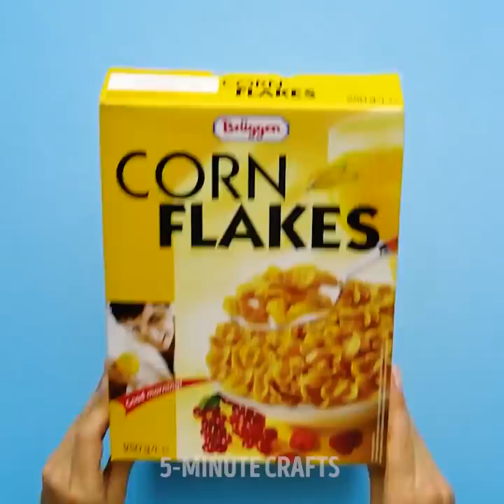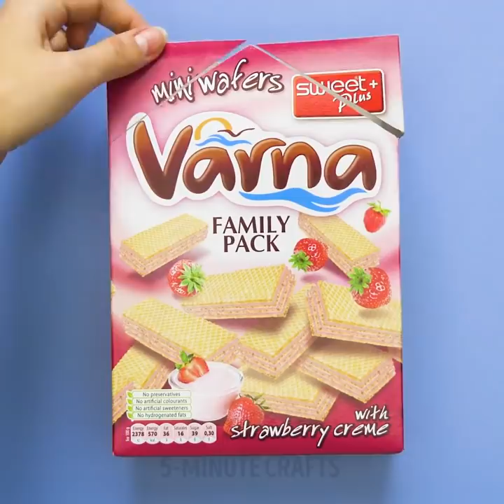49 EXTREMELY COOL CARDBOARD DIYS YOU'VE NEVER SEEN BEFORE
Brilliant ways to repurpose cardboard boxes

We all tend to have a couple of extra cardboard boxes laying around our houses, especially if we've recently moved and we have no idea what to do with the extra boxes. Or you may have some shoe containers you have no use for. So, in this video, we are sharing with you how you can turn cardboard boxes into brilliant storage for your house and decorations.

- If you are a tv lover of the legendary series, a game of thrones, we show you how you can re-create the infamous chair from the serious using cardboard boxes.
- For those of you how are looking to buy a shoe rack but all the pretty ones that match your apartment decorations are too expensive, we have the solution for you. We show you how you can create a beautiful shoe rack that you can set-up right by your door so that you can keep your shoes there when you enter your house.
- For all of your beautiful mothers out there, we came up with a pretty cool way to repurpose a large square box into an amazing kitchen oven and a kitchen sink for your little ones. You can add CDs as the cooking hobs and you can decorate it in such a way that it will look identical to a mini baking oven. Watch our video to see the full demonstration tutorial.
- We've all been at that point where we didn't have any furniture in our houses when we first moved in. So, in this video, we show you how you can make the first night in your house more comfortable simply by making your own bed frame using cardboard.
- If you have no clothing racks in your closet and you'd like to maximize your space and make your closets more organized, You can take a few shoe boxes, wrap them with some decorative paper and place them in your wardrobe on top of each other. Then you can fold and organize all your clothes in and voila. This method will both keep your closet organizes and give you more space for more clothes.

Watch our whole video to find out all of the amazing cardboard hacks we have. We show you how to make your own lipstick organizer your iPhone container, how to make your own vanity display and many more.
Timestamps:
0:14 - Awesome game of thrones chair
1:13 - DIY shoe rack
3:53 - Awesome cardboard bed
4:39 - How to organize your closet
5:39 - DIY vanity display
7:24 - Desk organizer
8:49 - Mini organization boxes
11:24 - DIY piggy bank
13:04 - Night stand decorations